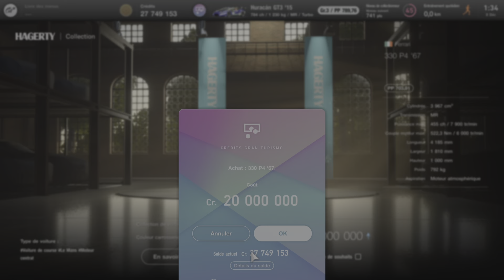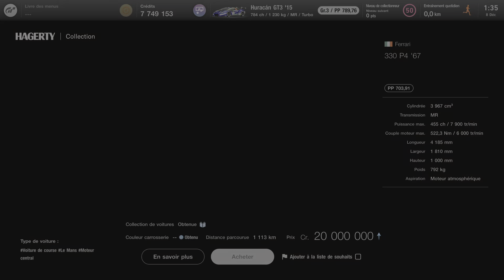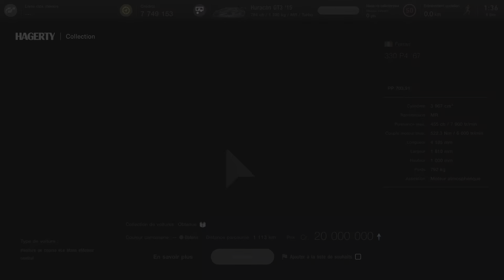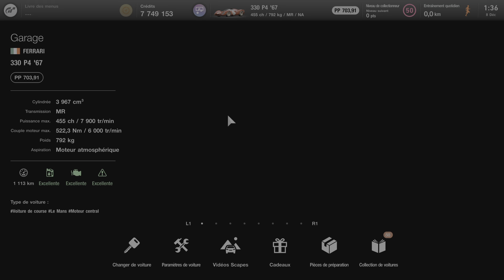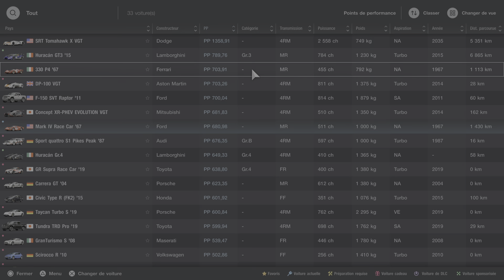Gran Turismo 7 PS5 Acheter ma 2ème voiture légendaire : Ferrari 330 P4 '67 à 20 000 000 crédit